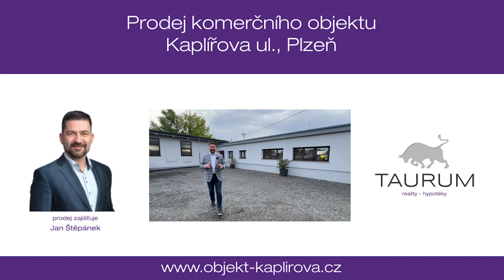Prodej komerčního objektu Kaplířova ul., Plzeň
prodej objektu zajišťuje:
Jan Štěpánek - realitní a hypoteční specialista
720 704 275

informace:
Představujeme k prodeji objekt skládající se z kancelářských prostorů, skladových prostorů a prostorné zděné

haly.
Předmětem prodeje je budova a podíly na pozemcích pod budovou a v okolí budovy.

Dispozice objektu:
Objekt má 3 části: kancelářské prostory, sklad a velkou halu. V kancelářském prostoru o výměře cca 84 m2 jsou 4 místnosti (v jedné je kuchyňka), wc a menší sklad. Navazující sklad se samostatným vstupem má výměru cca 35 m2. Velká hala má výměru cca 138 m2, je částečně rozdělena na 2 části (47 m2 a 91 m2). Výška stropu ve skladu je 2,3m, výška haly v nejvyšším bodě je 4,2m a v nejnižším 2,5m. Do haly je vjezd řešen 2 velkými plechovými vraty. Skladové prostory a kanceláře mají své samostatné vchody.

Technické informace:
Objekt je cihlový a částečně zrekonstruovaný. Je nová fasáda, nová střecha (asfaltové pásy), izolace proti vlhkosti, nové wc a nová plastová okna ve skladu a hale.
Podlahy jsou všude betonové (v kancelářích je na podlahách koberec, na předsíni a na toaletě je dlažba). Skladba stropů je: hurdisky a beton, okna v kancelářích jsou dřevěná s izolačním sklem.
Do objektu jsou zavedeny inženýrské sítě: vodovod, elektřina (230V i 400V), internet od O2 (zásuvka je v kanceláři), odpad je sveden do jímky. Vytápění je řešeno elektrickými přímotopy v kancelářích. Je možné ještě do jedné kanceláře připojit k existujícímu komínu kamna na tuhá paliva. Komín je potřeba vyvložkovat. Stejně tak je možné instalovat kamna na tuhá paliva do skladu. Ohřev vody je řešen elektrickým průtokovým ohřívačem.

Umístění objektu:
Objekt je postaven u nové točny tramvaje a u autobusové zastávky. Skvělá dopravní dostupnost je zajištěna také blízkým dálničním přivaděčem (dálnice je vzdálená 4 minuty jízdy autem). V blízkosti jsou obchodní centra Area Bory a Borská Pole. Vzdálenost do centra je 6 minut jízdy autem nebo 12 minut MHD.

V objektu je nyní spolehlivý nájemník, který by měl případně zájem pokračovat v nájemním vztahu.

Pro prodej domu zajistím kompletní realitní a právní servis.
Kontaktujte mě pro domluvení prohlídky:
Jan Štěpánek
TAURUM reality